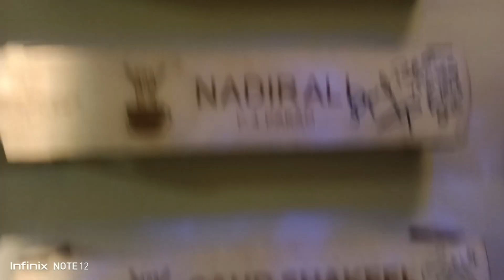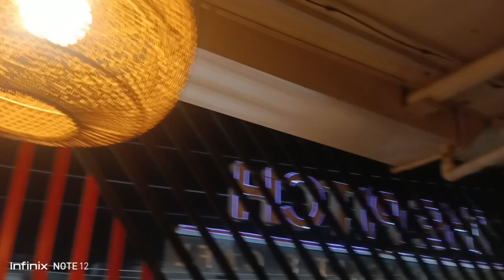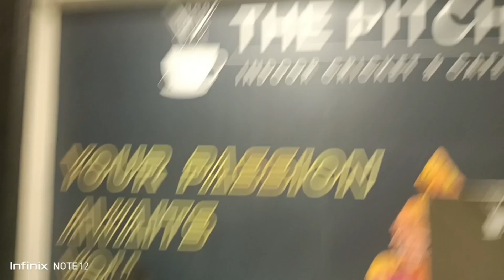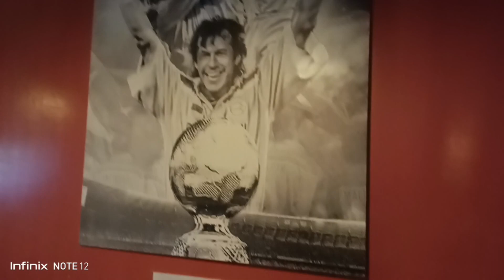THE PITCH CAFE | First indoor cricket cafe in Pakistan with great Atmosphere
Pakistan first indoor cricket Cafe located in Gulshan E Maymar Karachi